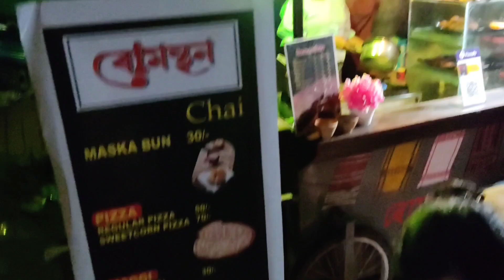অষ্টমীৰ দিনা ক'ত ক'ত পূজা চালো🙏🙏 || ক'ত ভূত দেখিলো 😱😱